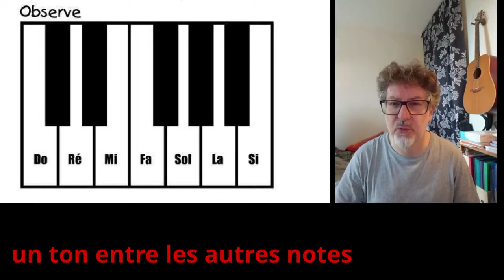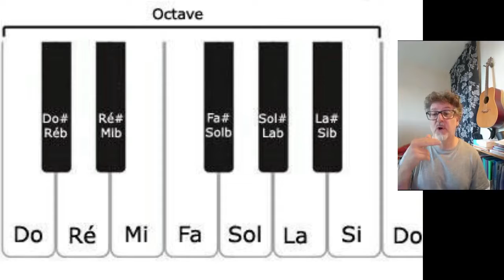Les notes qui n'ont pas de nom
Leçon sur les dièses et les bémols